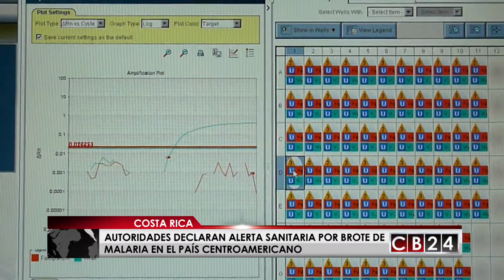Decretan alerta por malaria en Costa Rica tras aumento de casos en 2017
El Ministerio de Salud de Costa Rica declaró una alerta sanitaria por malaria debido a un "riesgo incrementado de transmisión", luego de conocer que en Nicaragua hay una gran cantidad de pacientes con esta enfermedad.

La declaratoria de alerta por malaria en Costa Rica rige a partir del 13 de septiembre y se extenderá de forma indefinida.

De acuerdo con las autoridades de de salud del país centroamericano, Entre el 2012 y el 2015 no se presentaron casos de esta enfermedad en Costa Rica, sin embargo este año se han presentado cuatro casos de transmisión autóctona en Limón, tres en Heredia y dos en Alajuela.

La malaria es una enfermedad ocasionada por un parásito del género Plasmodium sp. que se transmite por la picadura del mosquito del genero Anopheles sp. en zonas menores de 500 metros sobre el nivel del mar. En algunos casos puede ser mortal.

Las personas sospechosas de tener Malaria tienen los siguientes síntomas y signos:
• Fiebre intermitente
• Escalofríos
• Sudoración
• Dolor de cabeza
• Dolor muscular

La declataroia de alerta sanitaria surge debido a la alta tasa de migración constante entre Costa Rica y Nicaragua, en su mayoría a motivos laborales, también debido a que el vecino norte de Costa Rica es una zona de alta endemicidad y que recientemente ha reportado una cantidad elevada de casos.

Costa Rica cuenta con una Norma y un Plan Nacional para el control de la Malaria los cuales deben ser acatados de forma permanente y entre las acciones principales se destacan:

Notificación obligatoria al Ministerio de Salud de cada caso sospechoso en las siguientes 24 horas de detectado el mismo.
Investigación epidemiológica del 100% de los casos y focos en menos de 48 horas de detectado el mismo.
Capacitación y/o sensibilización al personal de los servicios de salud y de las empresas principalmente agrícolas sobre los síntomas y signos de la Malaria dentro del contexto epidemiológico, para lograr la sospecha clínica, notificación y abordaje oportuno del caso.
Definición de estrategias para que la población logre identificar si en su entorno inmediato existen criaderos del mosquito Anopheles albimanus para conocer el nivel de riesgo al que están expuestos, medidas preventivas, cuadro clínico sugestivo de malaria y necesidad de consultar en los servicios de salud cuanto antes.
Uso de repelente, mosquitero y ropa que cubra partes expuestas del cuerpo
Todo caso confirmado debe contar con el tratamiento inmediato, sin importar si la persona está o no asegurada por parte de la Caja Costarricense de Seguro Social, los tratamientos serán administrados de forma inmediata y estrictamente supervisada.